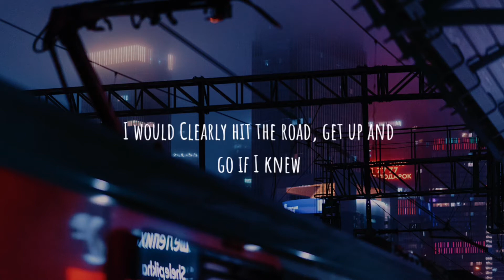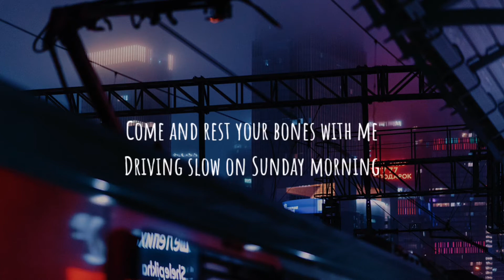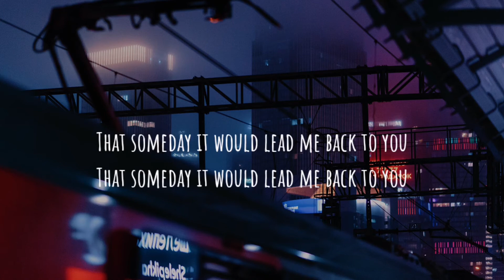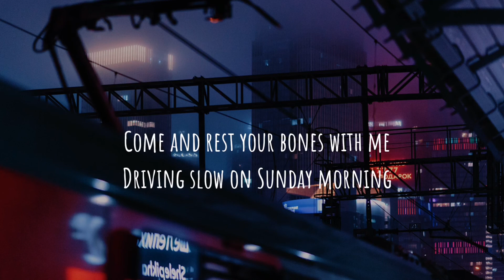Sunday Morning - Moira Dela Torre (cover lyrics)